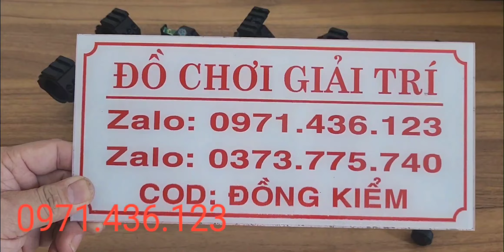chân kính liền khối , 4 mẩu hạ giá phục vụ a e đam mê